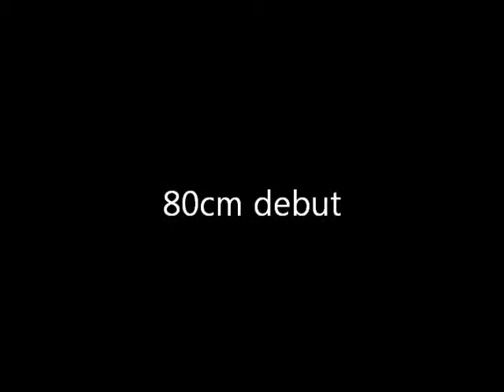Josefin & Lola, 70 & 80cm, NURK 30.8-13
Vår första 80cm bana. :)